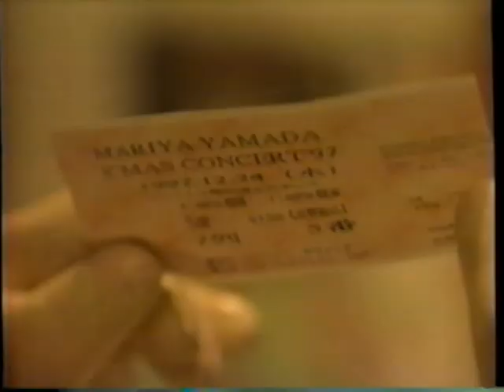1997 Ultraman & Mariya Yamada Japanese Christmas Commercial (97年 円谷 ウルトラマン & 山田 まりや クリスマス CM)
A very silly Christmas commercial that I found on a VHS tape I purchased from Japan. Lots of Ultraman characters, along with actress/idol Mariya Yamada!! This ad played during a concert, so I was rather surprised when I found it.